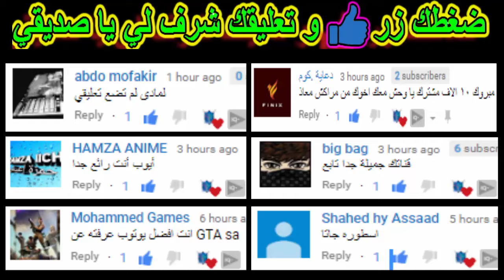شاهد أخطر 5 أماكن سرية في جي تي اي سان اندرياس أنصحك ان لا تذهب اليها | gta san andreas مودات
مرحبا بكم يا اصدقاء في هذه الحلقة الجديدة من لعبة gta san andreas | جي تي اي سان اندرياس في هذه الحلقة سأعرفكم على أخطر 5 اماكن سرية في جاتا سان اندرياس مليئة بالوحوش هناك في سان اندرياس فهيا لنبدأ

تجارب جي تي اي سان اندرياس,
تجارب gta san andreas,
غرائب وطارائف gta san andreas,
اكتشافات gta san andreas,
مود الاشباح في gta san andreas,
مودات gta san andreas,
اماكن سرية في gta san andreas,
شفرات جاتا سان اندرس,
جميع اكواد جتيا ساندرياس,
اسرار gta,
مودات gta sa,
مود الشرطة gta sa,
نصيحة!!! لا تذهب الى هذا المكان في منتصف الليل في سان اندرياس,
نصيحة!!! لا تذهب الى هذا المكان في منتصف الليل في gta san andreas,
أخطر 5 أماكن سرية في جي تي اي سان اندرياس,
أخطر 5 أماكن سرية في gta san andreas,
أخطر 5 أماكن سرية في سان اندرياس,
أنصحك ان لا تذهب اليها,
The Most Dangerous Place in gta san andreas,
Top 5 Secret Places in gta san andreas,